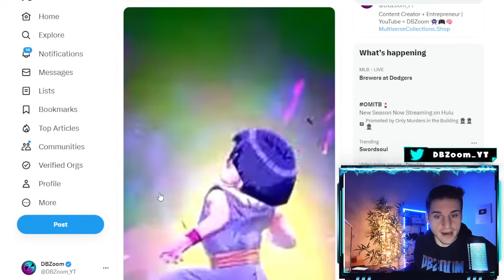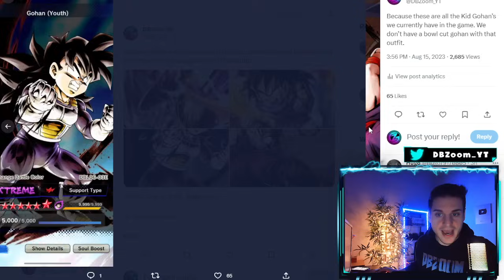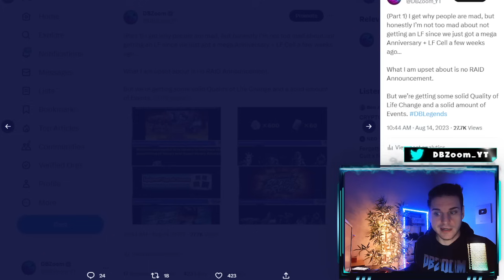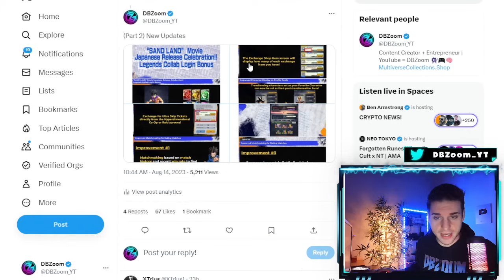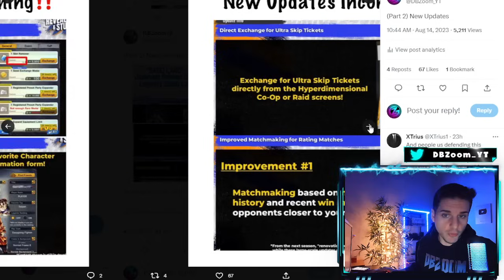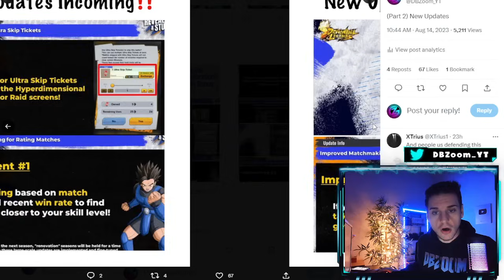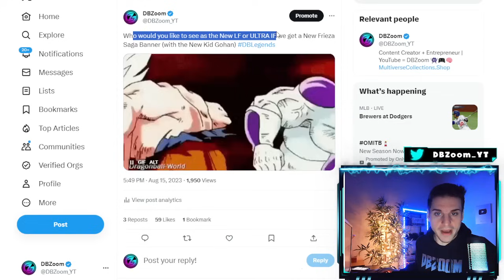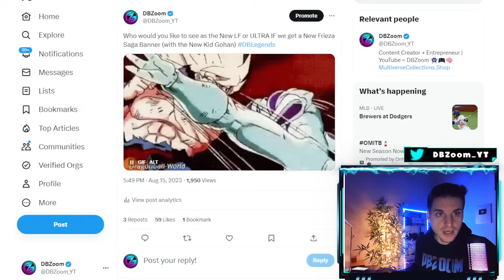🔥 NEW LF BANNER INCOMING CONFIMRED?!?! EVENTS AND MORE!!! (DB Legends Updates)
Anybody that orders Today will have a chance on winning a Golden Ticket + Discounts!!!  Thank you to all my Subscribers That Support me 🙏🏻  (Also if you want any of these signed just message me on Twitter and I'll gladly sign it for you Just Provide your Order Number :)